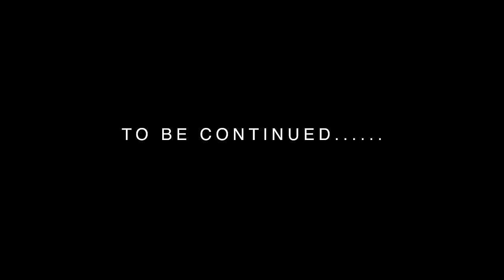If I Were Starting My Capsule Wardrobe for the First Time...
Unlock the secrets to a timeless, minimalist capsule wardrobe! Discover tips based off my experience and essential pieces as I reveal how to start your capsule wardrobe with confidence and creativity.

Everyday Jewelry
Kinn Studio Dome Stack (my anniversiary bands)

My Living Room Decor:
Ruggable Jonathan Adler Op Art 8x10 rug
Blu Dot Thataway 102" Sleeper Sofa
Crate and Barrel Large Round Planter
Crate and Barrel Round Pillows (No longer available, alternative linked)
Quince Faux Fur Blanket
Black Tripod Lamp